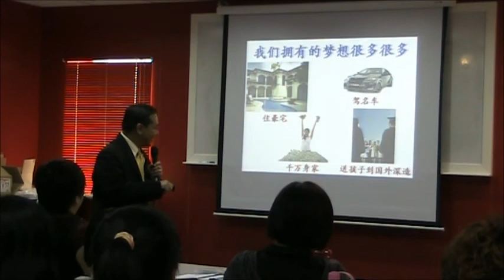刘咏钢讲师出场宣传短片